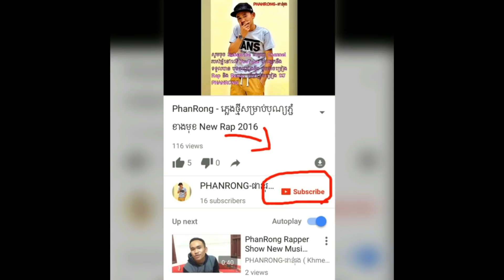អ្នកក្លាហានពីរនាក់រាំផ្អើលមុខឆាក​- [ សង្រ្កានគ្រួសារ Leagis ]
ចេញហើយវគ្គ1(វគ្គប្រុសៗ) នៅវគ្គស្រីស្អាត 2 វីឌីអូទៀត 🤣🔥

Title: អ្នកក្លាហានពីរនាក់រាំផ្អើលមុខឆាក
Dancer: PhanRong- ផាន់រុង​ & អ្នកក្លាហាន
កម្មវិធី: សង្រ្កានគ្រួសារ Leagis

 Hello Everyone!

My Channel is talk about News Feed All Entertainment such as Remix song, Khmer video, Funny, Comedy, and Khmer song in Cambodia.

I will upload creative video everyday.

ខ្ញុំបាទ ឈ្មោះ PHANRONG-ផាន់រុង
រស់នៅ-ខេត្តបន្ទាយមានជ័យ